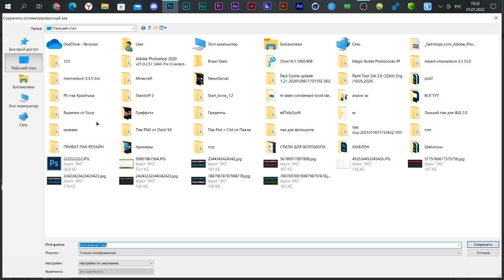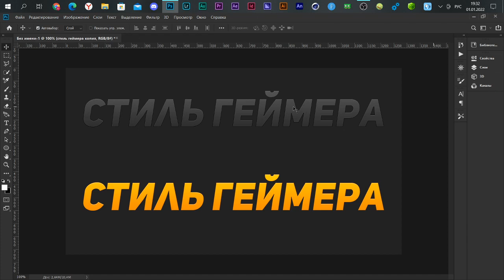КАК СДЕЛАТЬ КРУТОЙ ТЕКСТ В ФОТОШОПЕ? / ШРИФТ И СТИЛЬ ДЛЯ ТЕКСТА №122